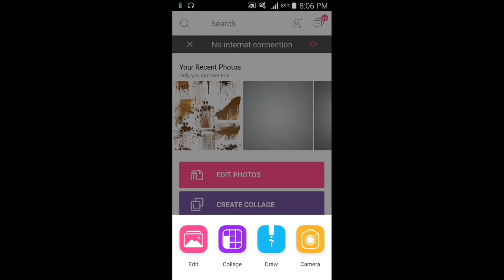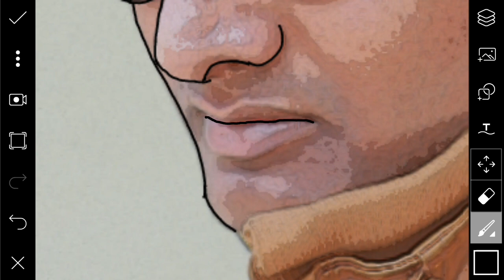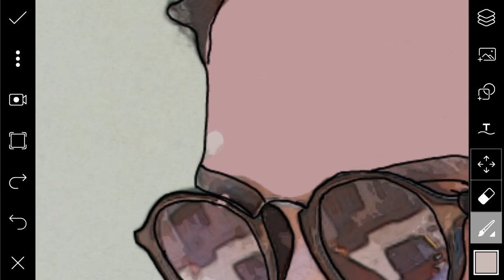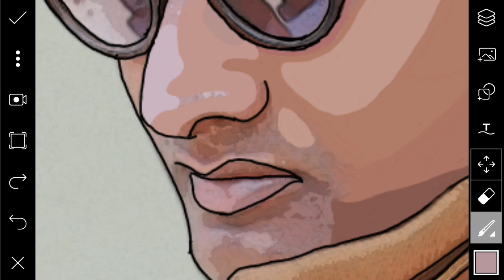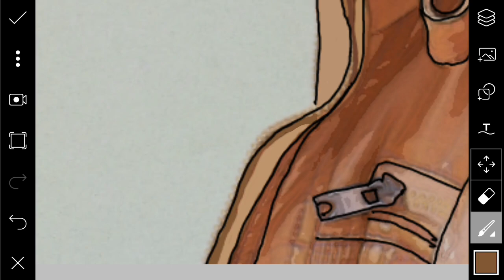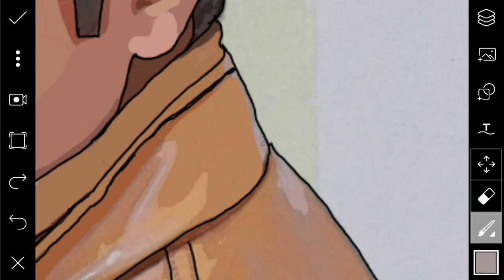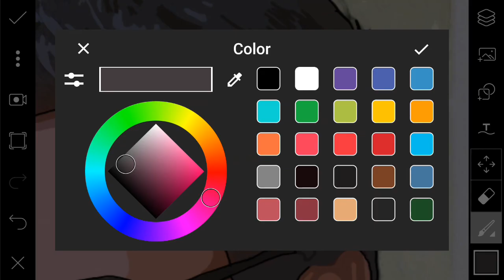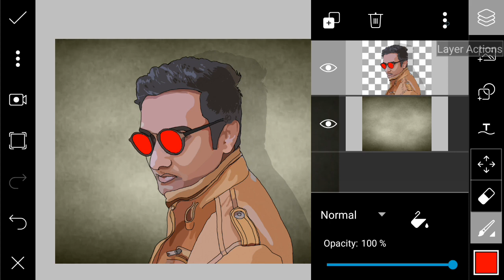vector art picsart | picsart cartoon art | gta avator hindi/urdu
photo link(original)⤵

ye sab full version mod apps he. jo me editing ke liye used karta hu

4. luckey patch ⤵

in this picsart tutorial i am learnai how to creat vector art in picsart or picsart gta avator creator or picsart cartoon creator and draw line and fill colour and change background and shadow.